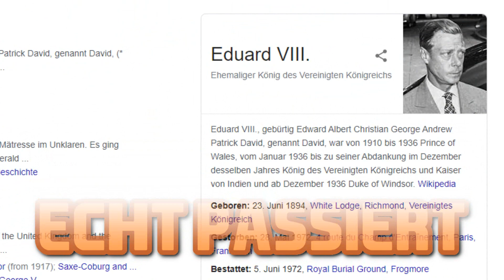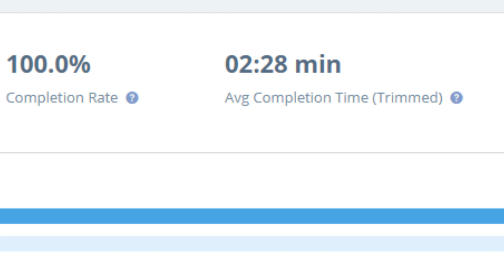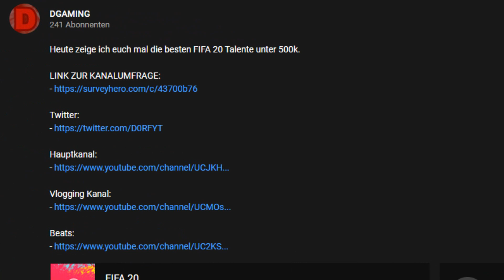DER BRITISCHE BÜRGERKRIEG !!! | A VERY BRITISH CIVIL WAR MOD | HEARTS IRON IV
Es gibt mal wieder ein neues Hearts of Iron IV Video. Heute schauen wir uns die "A Very British Civil War Mod" an.